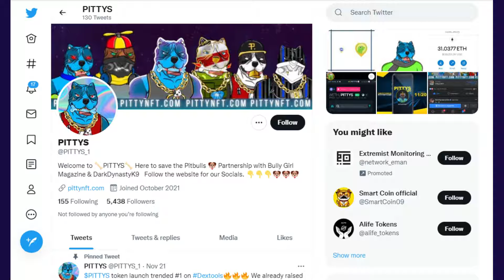Pittys SCAM ALERT? Only For Those Who Don't Believe.